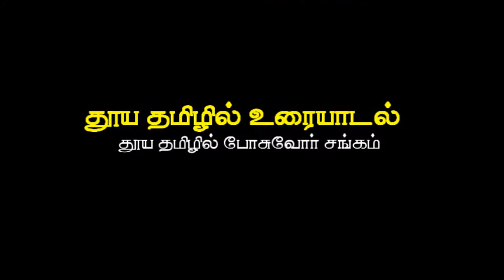தூய தமிழில் உரையாடுதல் கோபிநாத் மற்றும் சாரதி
பாடசாலை அதிபருக்கும் பெற்றோருக்கும் இடையிலான உரையாடல்